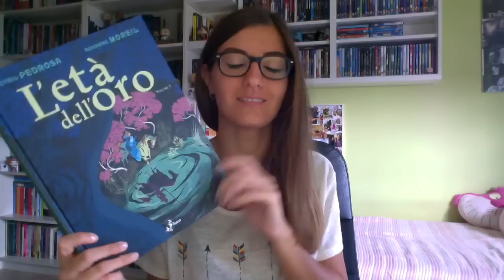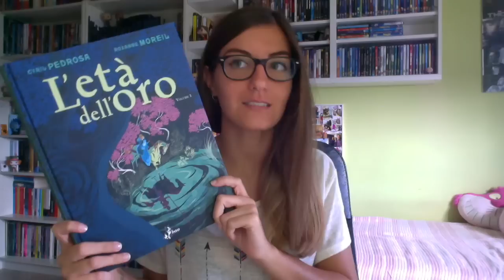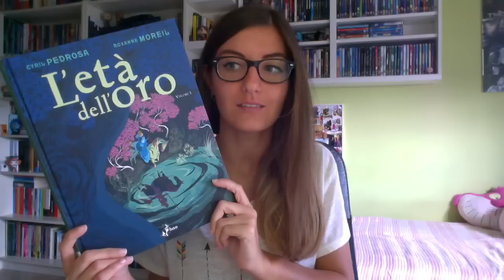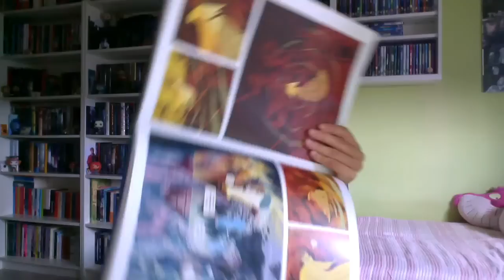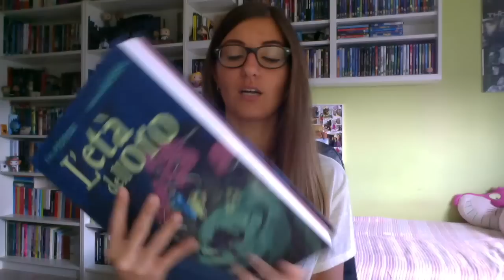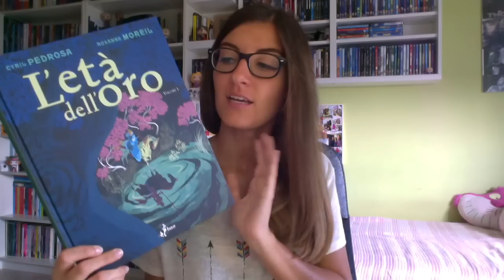Recensione: L'età dell'oro di Cyril Pedrosa e Roxanne Moreil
Link amazon

DOVE POTETE TROVARMI:
La mia WishList di Amazon